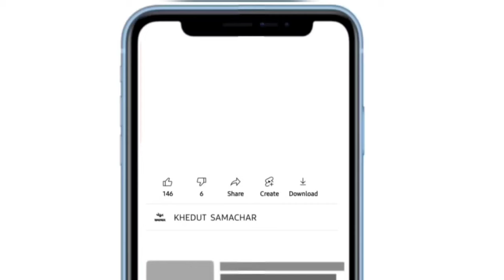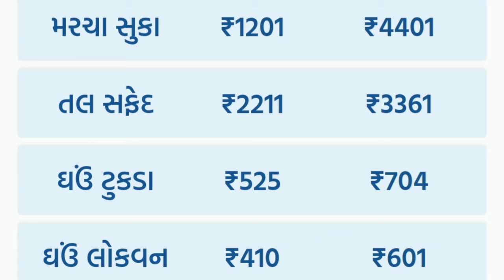commodity prices 20.12.2023 Gondal marketing yard na bhav|ગોંડલના ભાવ | saurashtra aajn bajar bhav